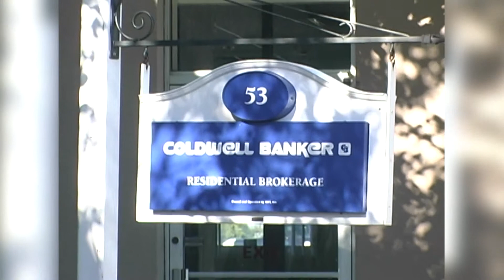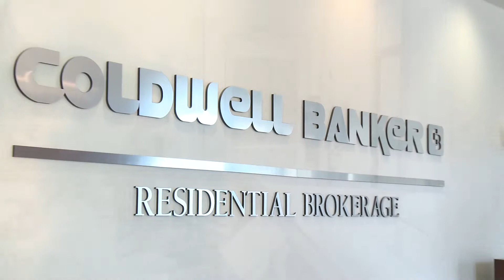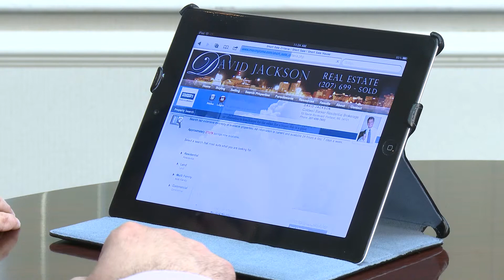David Jackson Video Resume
We would like to introduce David Jackson of the Coldwell Banker Residential Brokerage Sales Office in Portland, ME. Please enjoy the video.